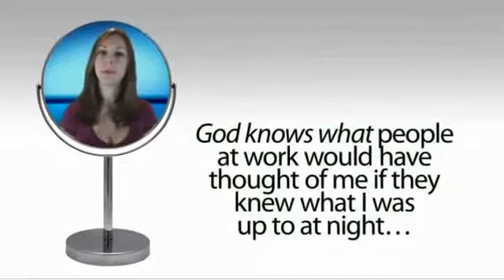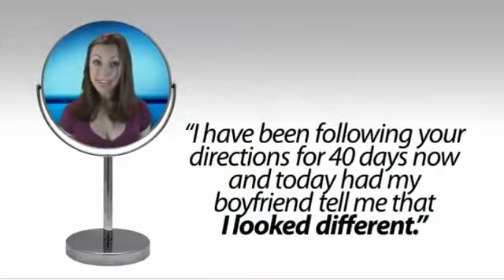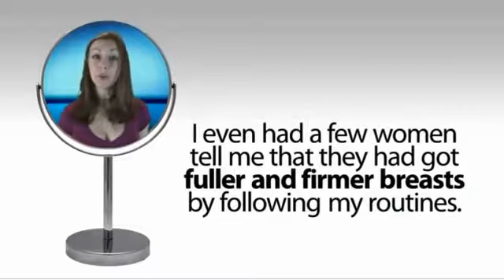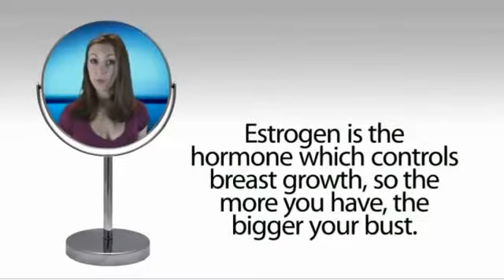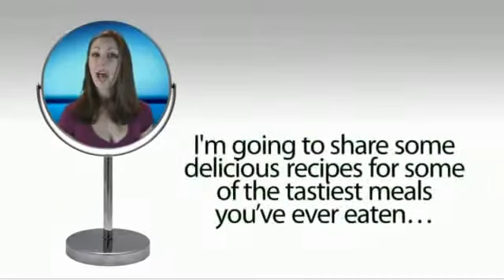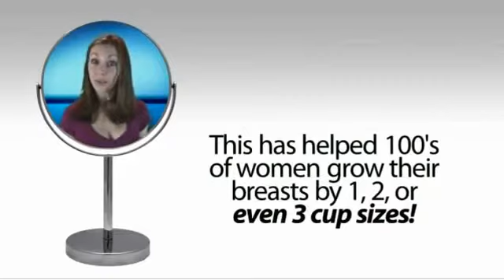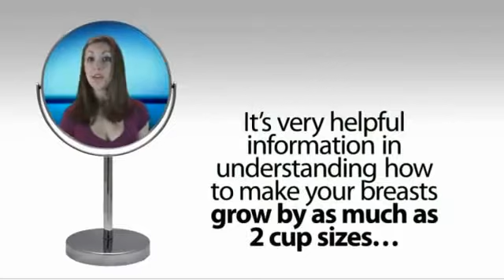Boost Your Bust Review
Boost Your Bust Book Secrets - Boost Your Bust Book Tips

Plastic surgery is also available to augment the size of breasts, but it has its issues like it is an expensive way and after surgery it takes 2 to 3 months to recover from it. To augment breasts, women should use natural ways so they wouldn't be affected by any harm. The natural methods to enhance the breast size come though Boost Your Bust Book.

Boost Your Bust Book provides users with a variety of techniques applied in a natural breast enlargement and proven to be effective and safe. The creator of the program has compiled the best techniques that are available to assist in breast enhancement process. The breast massage included in the e-book that is done at night boosts the growth hormones and stimulates the breasts to become larger. Additionally, the Boost Your Bust program explains the scientific process that a woman's breasts can grow in size after they are past puberty.